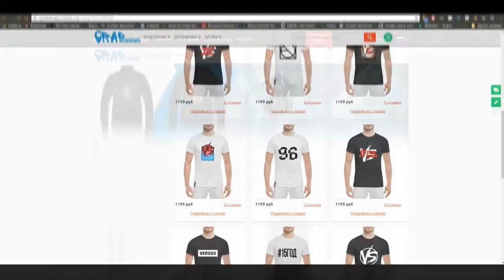TAHDEM Foundation о Rigos, Мафон, Eminem, анонс альбома, едут на студию (12.4.2018)